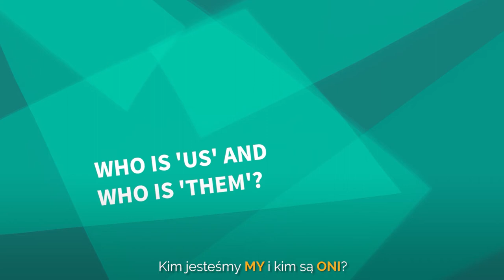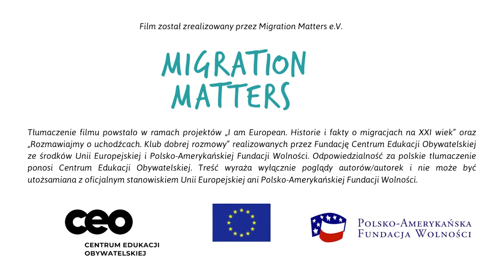Kim jestesmy MY i kim są ONI?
Zastanówmy się, jakie znaczenie mają na co dzień określenia MY i ONI. Populiści w swojej narracji mają tendencję do dzielenia ludzi na MY - obywatele, oraz ONI - obcy. To, kim się czujemy i z czym się utożsamiamy nie jest łatwe do wyjaśnienia. Mówią o tym młodzi mieszkańcy Berlina, którzy pokazują swoją perspektywę.

Materiał edukacyjny do wykorzystania na zajęciach w szkole na temat przynależności i tożsamości.

Film został zrealizowany przez Migration Matters e.V. jako część serii “Rethinking 'Us' & 'Them': Integration and Diversity in Europe”. Obejrzyj pełną serię w języku angielskim

Tłumaczenie filmów powstało w ramach projektu “I am European: Historie i fakty o migracjach na XXI wiek” finansowanego ze środków Unii Europejskiej oraz “Rozmawiajmy o uchodźcach. Klub Dobrej Rozmowy” finansowanego ze środków Polsko-Amerykańskiej Fundacji Wolności.

Więcej informacji na temat migracji na globalna.ceo.org.pl